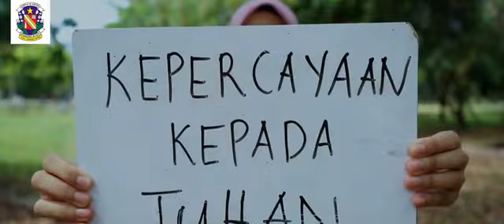Johan Pertandingan Multimedia Video Pendek Hari Kebangsaan Negeri Perak